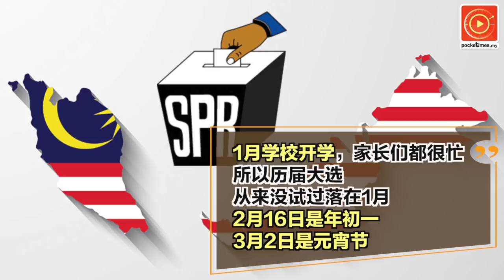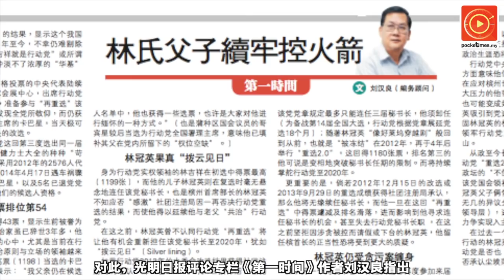首相纳吉何时大选？选项所剩无几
节录自专栏《风起波生》：现在应该没有多少人，热衷于猜测大选日期了，因为首相纳吉的选择不多了.